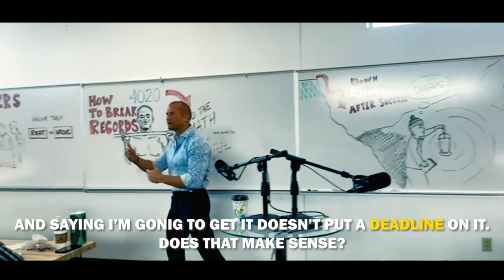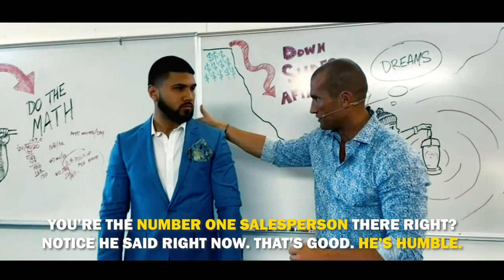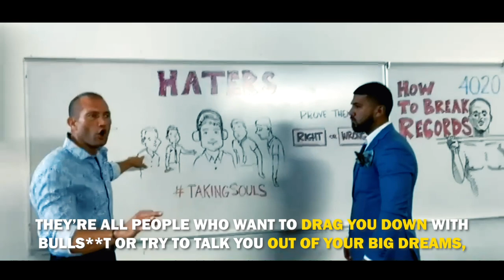Car Sales Training | Easy Tactic To SELL MORE CARS | Andy Elliott